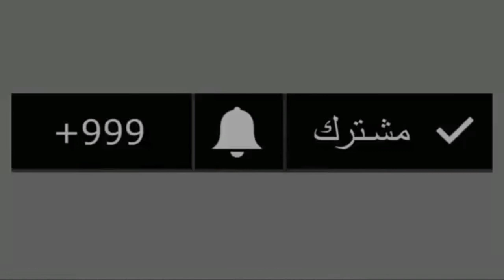قصص الرجل العجوز في القرية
majda ghoumary,vlog,kenza  vlogs,lalamoulati.ma,short,youtub,youtube,asmaa beauty, بيلانوفا في
 تيفي,choftv,حمزة مون بيبي
 ,زوجة أخ أسماء بيوتي
 channel,rania beauty beauty,rawaabeauty,raw3abeauty
ikram bellanova,youssef zarouili  channel,halima filalli,hanane panorama,majda elmarakchia,clik cook,oum haytam,nizar sbiti,marbouha tv,mohamed ait brahim,safaa channel officiel,Soukaina glamour
دنيا بطمة تغني مغربي,دنيا بطمة ومنى السابر
Dounia Batma,hamza mon bb